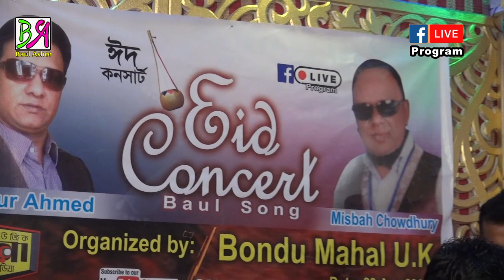আজব এক ঢোলি || কি করলে স্টুডিও তে দেখুন || ফাগুন মাষে || বাংলা বাউল গান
আপনার মতামত জানান কমেন্ট করে জানাবেন প্লিজ
song main title : ফাগুন মাষে
singar : সুমন দেওয়ান
This concert Organize music: baul ganer ashor
This song is Bengali Language
Lebel name : by jalali salma
flute  : by  jalali salma
Director name : by jalali salma
Video editing: Sayem Khan
Video recoding: by  jalali salma team,
Camera director: Sayem Khan
this product Copyright by  jalali salma

= বিশেষ সতর্কবাণীঃ
  যদি আপলোড দেন  jalali salma  আপনার
   চ্যানেলের বিরুদ্দে ব্যবস্তা নিবে

নতুন নতুন বাউল গান পেথে আমার চ্যানেলটা সাইস্ক্রাইব করে রাখুন আর আমার বাউল আসরের সব গান গুলা শুনোন,